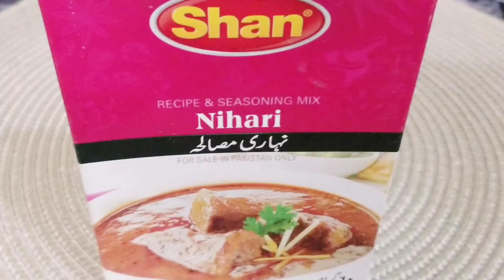Perfect Shan Mutton Nihari Recipe By Kiran Kitchen Routine Channel